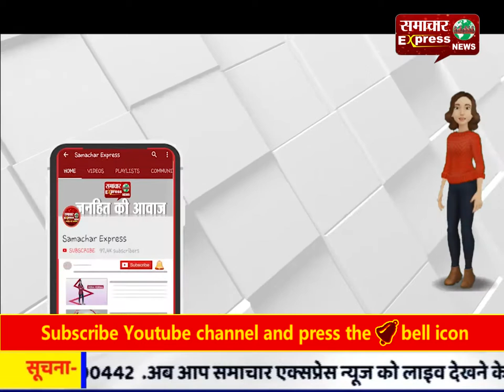सरकारी जमीन कब्जामुक्त के समय दो महिलाएं लेटी ट्रैक्टर के सामने